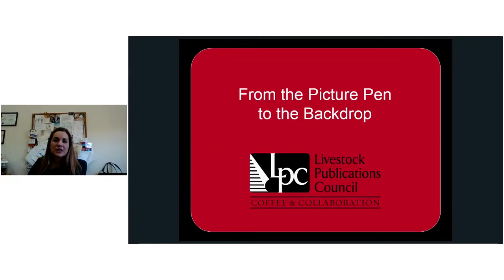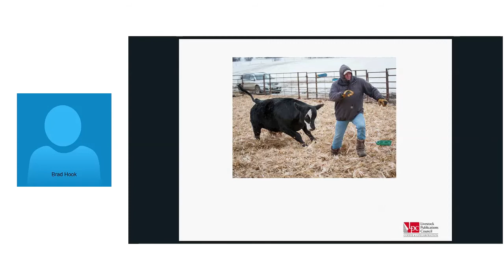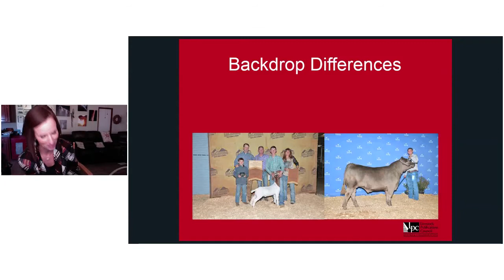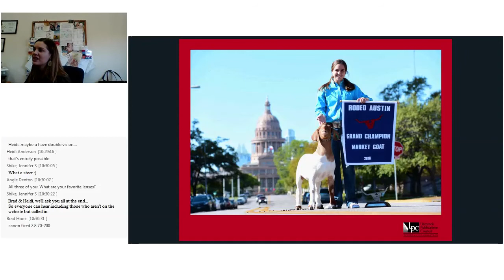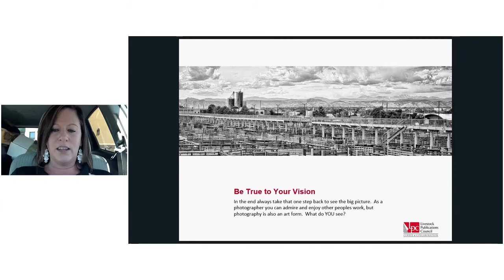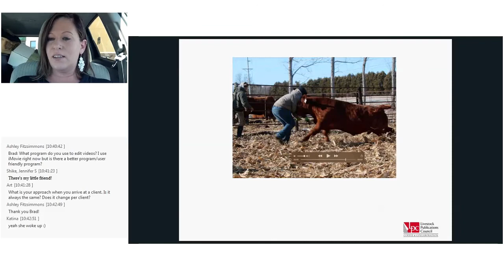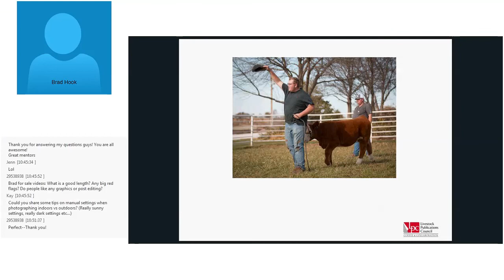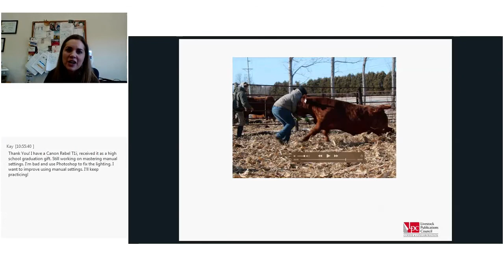LPC Coffee & Collaboration: From the Picture Pen to the Backdrop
No one ever said livestock photography was easy. Oh, but the joy of capturing that perfect shot! Join us as Katina Costerisan, Brad Hook, and Heidi Anderson share their award-winning photography tips. Learn how they compensate for action, exposure, weather, and more. From the picture pen to the showring to the backdrop, they’ll share about what works best for them! Be sure to bring your questions, too!